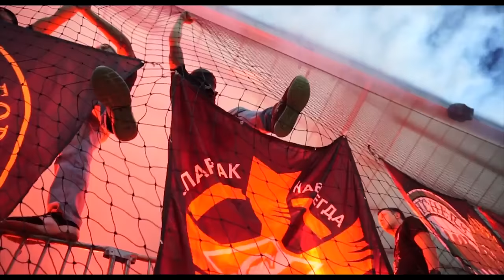Фанаты Спартака в Мариборе. Лига Чемпионов.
Всем привет!
В ней будет очень много всего!